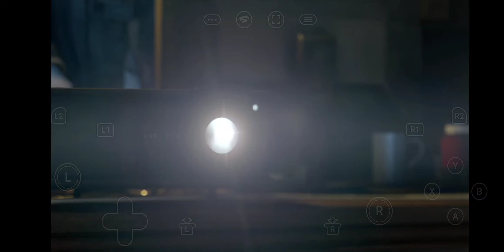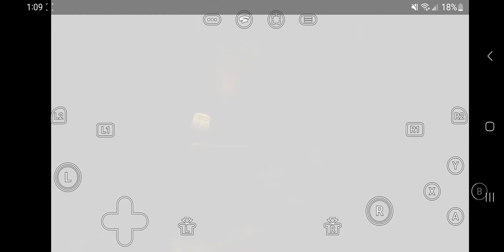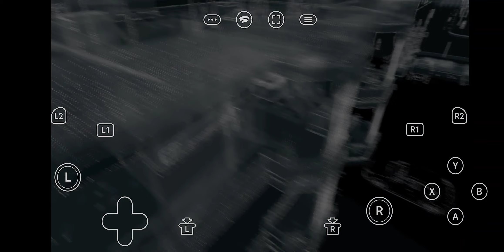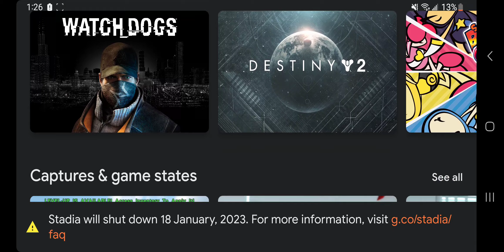Intensely Playing Watchdogs on Stadia Until Google Shuts it Down While my Battery Drains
The title describes it all.